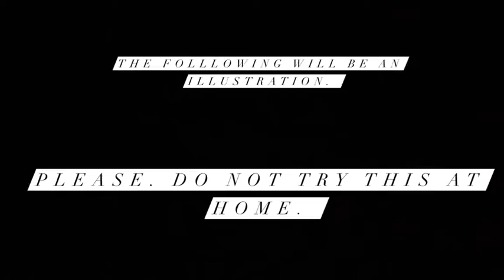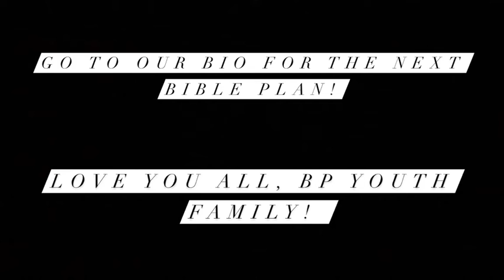The subtle art of gossip (Afope's Thoughts).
Here are all the links to the amazing things we do:

Parents! Let us send you weekly information about youth

Students! Sign up for our In-person services on Friday Nights

Read the Bible with us, by adding us as friends on the Youversion Bible App

MORE INFO | BPYOUTH.CA